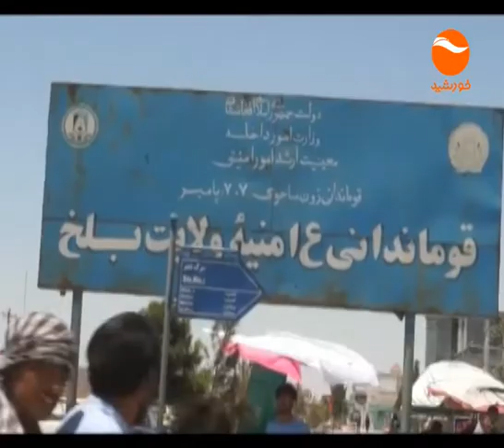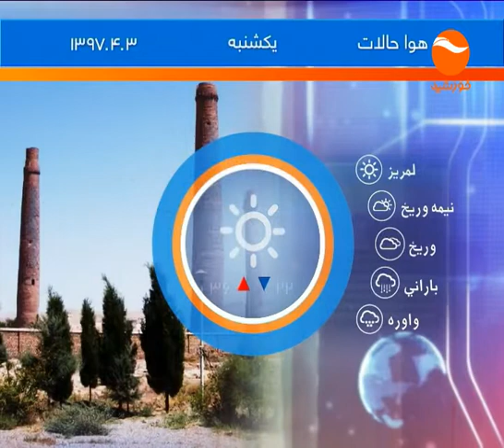KHURSHID NEWS 10 PM 2 4 1397